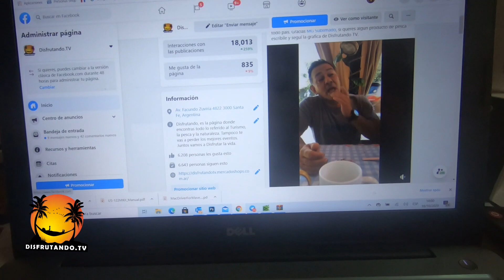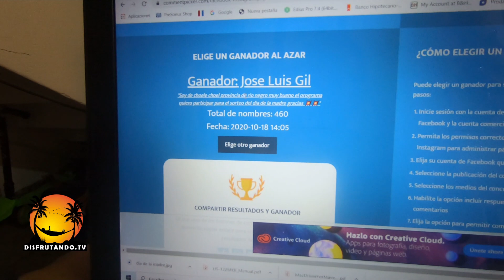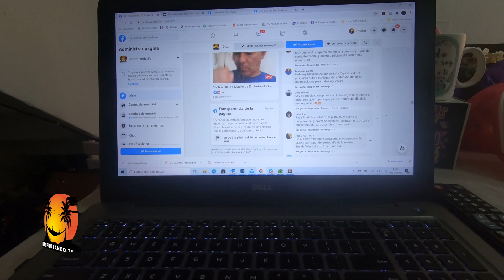Disfrutando una pesca de Dorados junto con María en el Paraná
Una pesca como previa del día de la madre salimos con María a ver si los encontrábamos luego de varios días de no salir